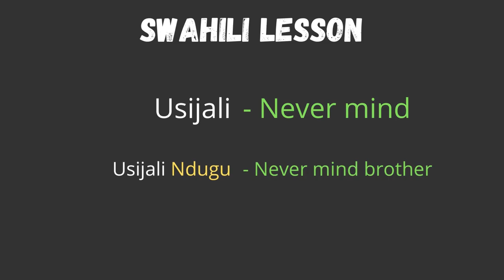LUO - NILOTIC Ethnic Group: Their Origin And Culture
In this video, we discover and explore the Luo-Nilotic Ethnic group of East Africa. We look at the Origin and culture of the Luo Speaking people.